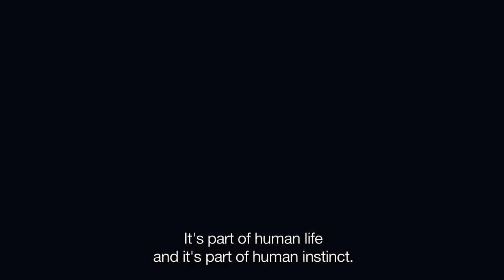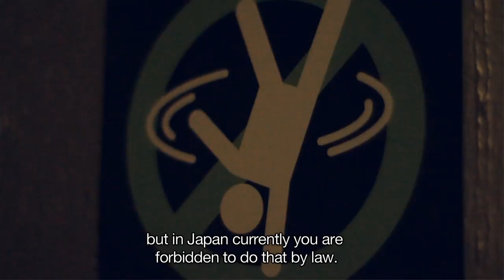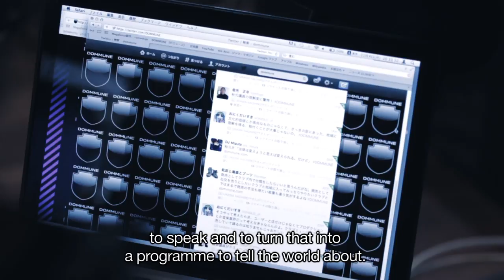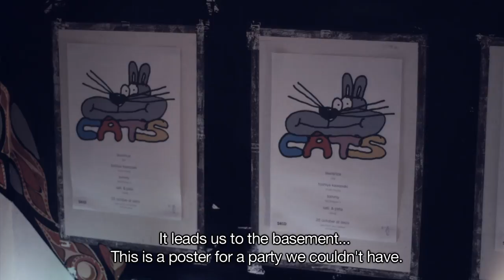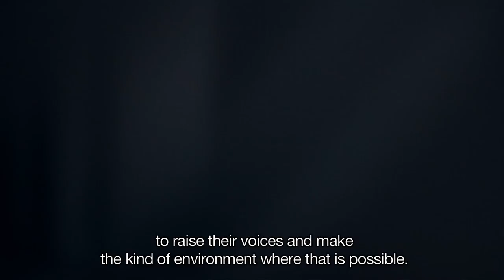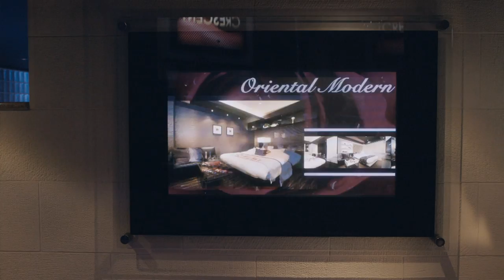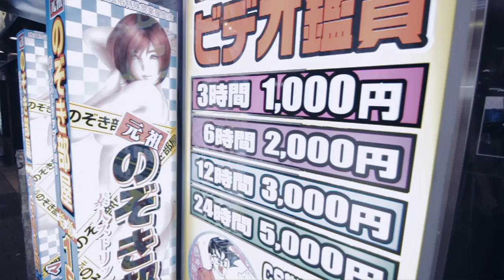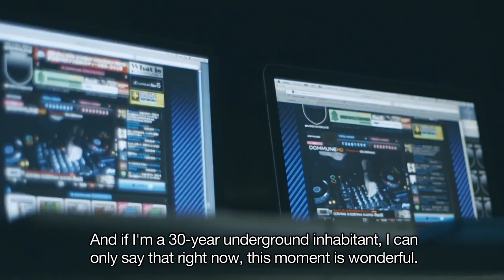Real Scenes: Tokyo | Resident Advisor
For our latest Real Scenes films, we journey to the Japanese capital to meet the DJs, promoters, campaigners and producers who have been affected by the Fueiho. We hear how a rapidly aging population and the negative public perception of nightclubs have meant that fighting for reform is just part of the problem. Despite these extraordinary challenges, Tokyo is home to passionate, dedicated dance music community, who have responded with campaign groups like Let's DANCE, and the establishment of small, underground music spaces. There is a collective understanding that if they want to affect change it will have to come from within.

Music In Order Of Appearance:

Koss - Voyage - Mule Electronic 2011
Iori - Space (intro) - Bitta Japan 2012
Anenon - Acquiescence (Yosi Horikawa remix) - Non Projects 2012
Stereociti - Expanses - Mojuba 2011
Iori - Magnetic - Bitta Japan 2012
Yosi Horikawa - Gull - Eklektik Records 2010
Stereociti - A Day - Mojuba 2011
Iori - Bloom - Bitta Japan 2012
DJ Nobu - Untitled - Bitta Japan 2013
Ena - Community Space - 7even Recordings 2013

Production Credits:

Producer / Director
Patrick Nation

Editor
Sim Higginson

Executive Producers
Ryan Keeling
Paul Clement
Nick Sabine

Sim Higginson

Associate Producers
Mike Sunda
David Dicembre

Colourist
Adam Clarke

Dubbing Mixer
Guy Clarke

Production Manager
Lisa Telfer Brunton

Translations
David Dicembre
Erica Symonds
Midori Hayakawa
Mike Sunda
Mocco Naoshima
Yusaku Shigeyasu